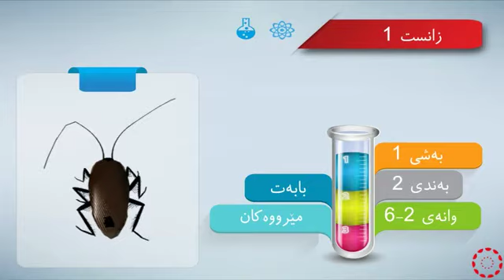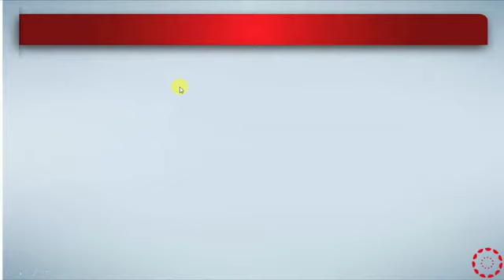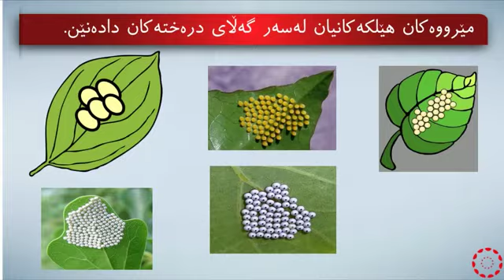پۆلی 1 زانست بەندی 1 وانەی(2-2) مێرووەکان -6